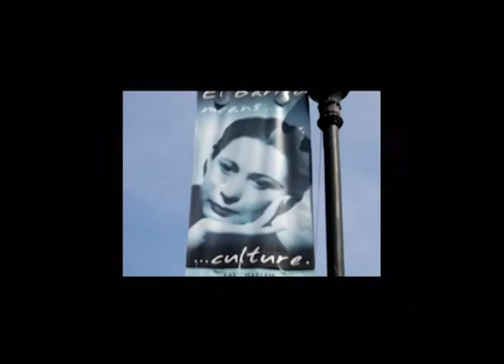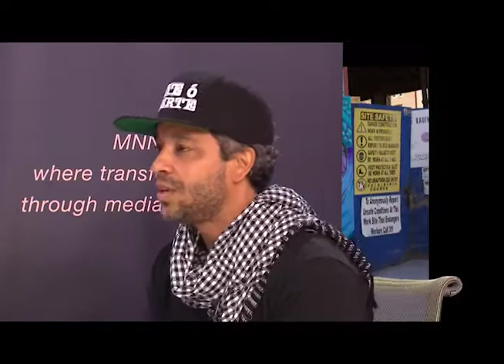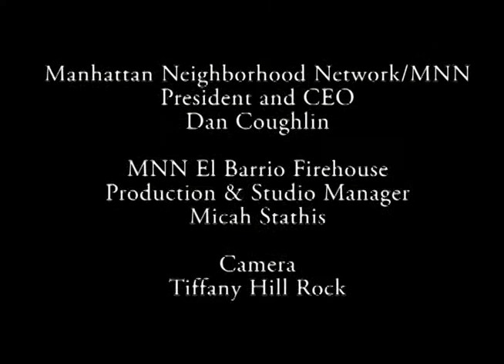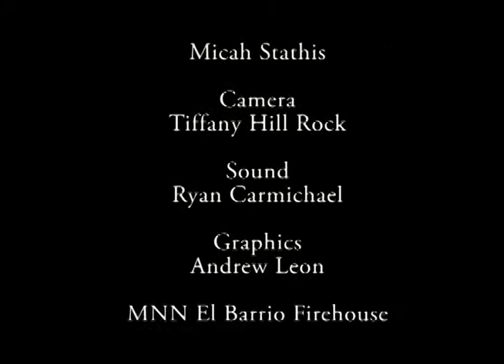Love Heals Health Watch TV: HIV Prevention and Youth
Host Deborah Levine discusses how to educate NYC youth on HIV/AIDS prevention as well as overall sexual well being and reproductive health with guests Kareem Youngblood, Moyer Brown, and Jahlove Serrano from the Love Heals foundation. Later, Love Heals TV and artists Jeff Beler and Jeff Hernandez talk about the What’s Your Sign? Mural project that is dedicated to AIDS activist Allie Gertz.